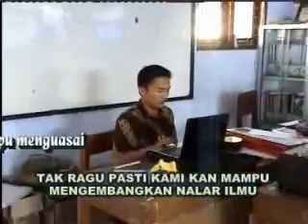MARS SMK SYADAYA TEMANGGUNG